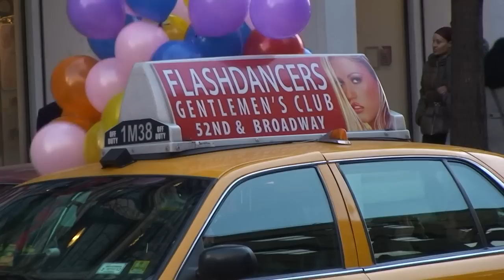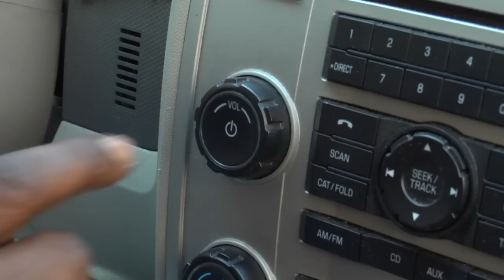Talk Show Taxi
Stuckey & Murray shot a pilot for a major music television network. It was called Talk Show Taxi. Here it is...